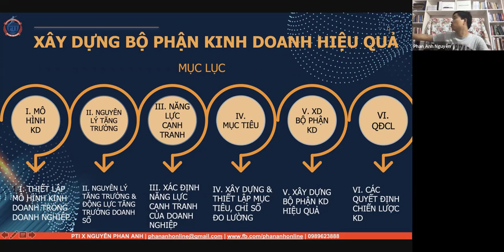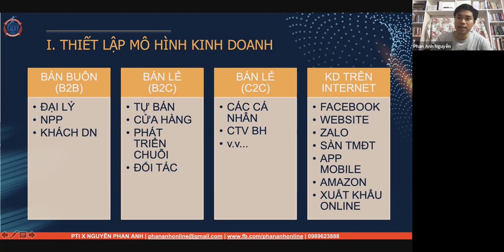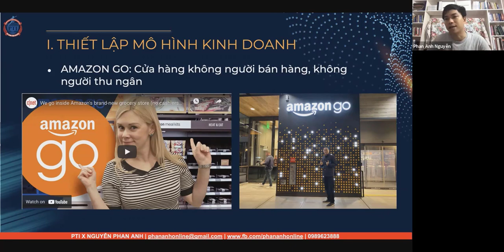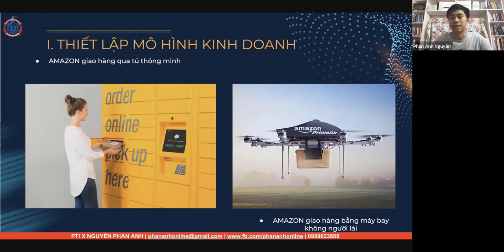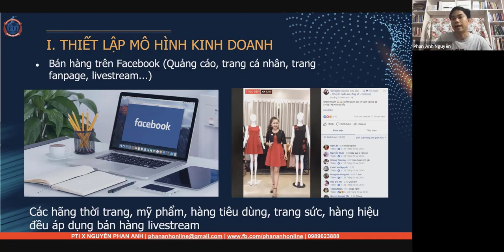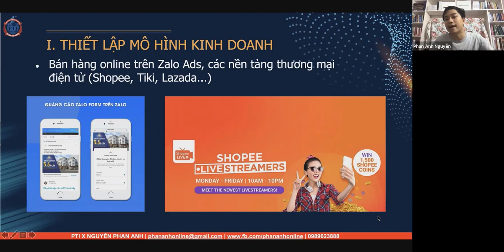Bài 1: Các mô hình kinh doanh mới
Các mô hình kinh doanh mới nhất...

1.
2. Khóa Học Lập Kế Hoạch Kinh Doanh & Marketing Thực Tế 2022
3. Khóa Đào Tạo Facebook & Tiktok Ads 2022

Trụ sở: 3A/19, 59 Lê Đức Thọ, Nam Từ Liêm, HN